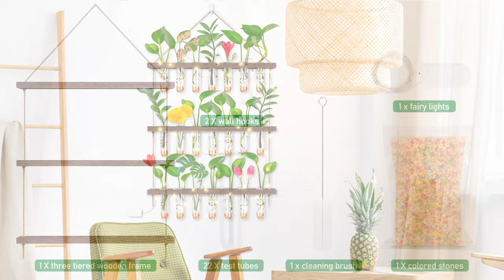EVEAGE Propagation Station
EVEAGE Propagation Station, Hanging Planter Terrarium with Wooden Stand, Retro 3 Tiered Propagation Test Tube with Fairy Lights for Hydroponic Plants Cutting Home Office Garden(22 Tubes)。